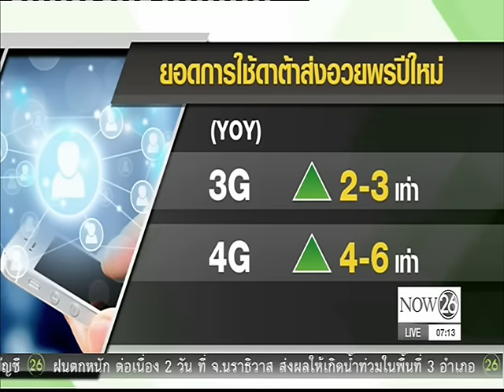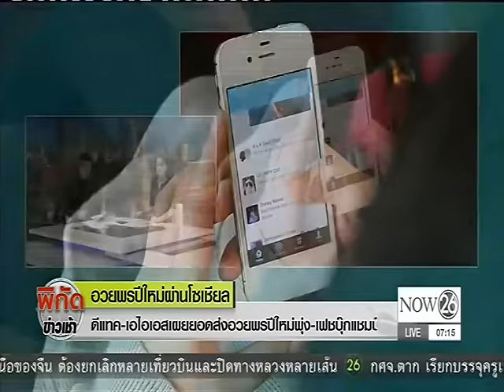News กสทช.เผยคนใช้ดาต้าส่งคำอวยพร 4G เพิ่ม 6 เท่า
พิกัดข่าวเช้า : อวยพรปีใหม่ผ่านโซเชียล กสทช.เผยคนใช้ดาต้าส่งคำอวยพร 4G เพิ่ม 6 เท่า "NOW26" 2-1-60